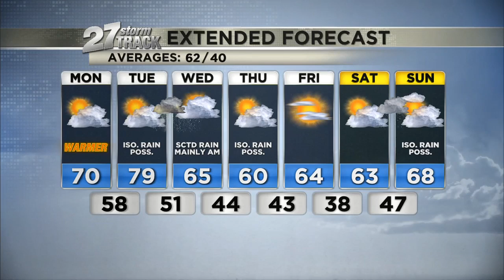Mon., April 26, 11 a.m. Weather Update